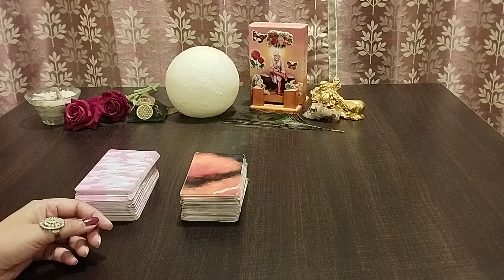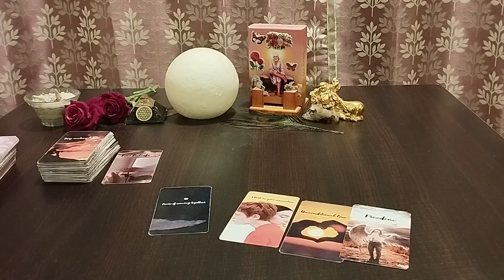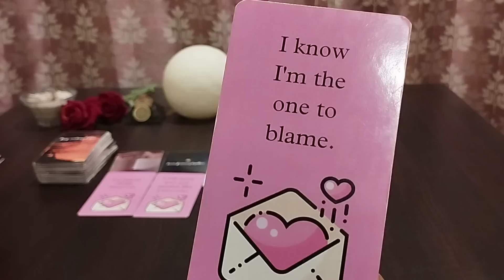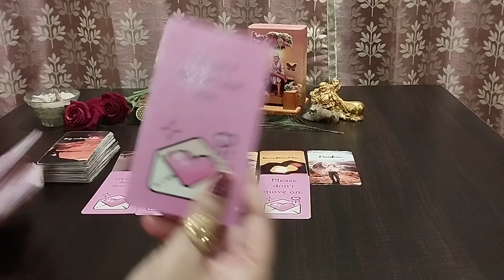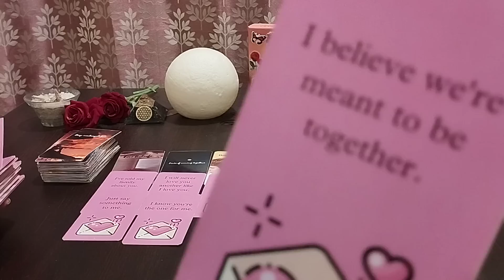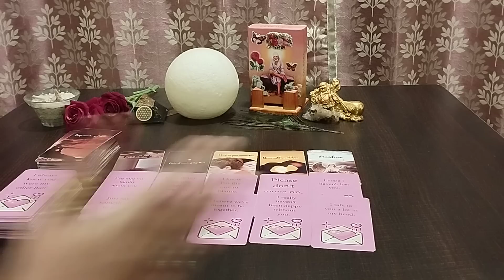VO AAPSE KYA KEHENA CHAHTE HAI 💕CHANNELLED MESSAGES FROM YOUR PERSON💕HINDI TAROT READING @555tarot ​